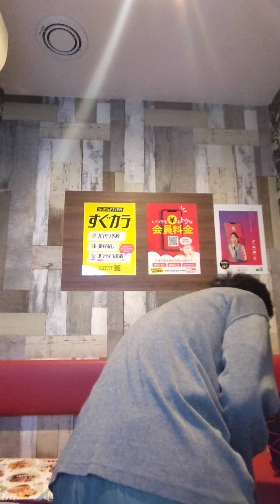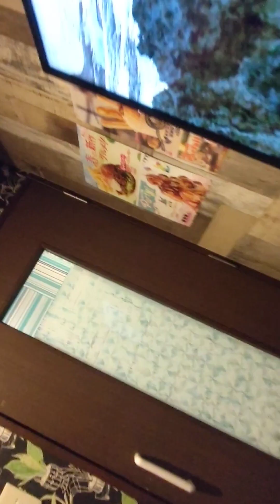2024年4月3日水曜日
死んでいない者